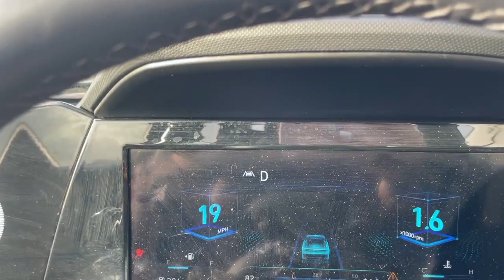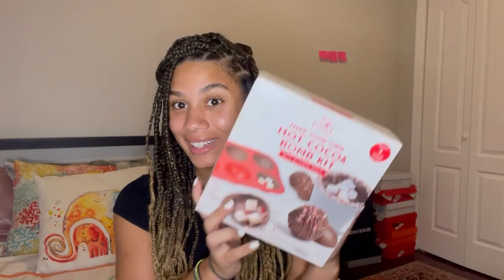Going Overboard with Christmas Decorations | Vlogmas Day One!!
We're doing Vlogmas this year!!!

Comment your theme for your Christmas Tree this year